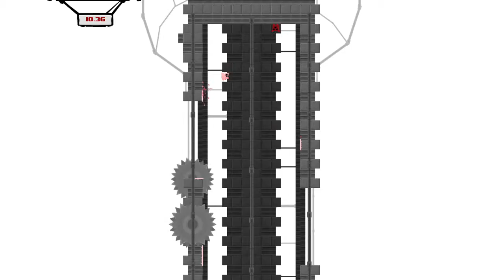Super Meat Boy! Impossible Boy Trophy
Impossible Boy trophy/achievement for beating all levels of Dark Cotton Alley, without dying.
Solid run, minus 2 exits to map, both on 7-16X. I'd highly advise not using the strategy I used on 7-15X, as it's quite risky. Level order was not my normal one, but worked out. Not a recommendation as everyone has different levels that pose issues, but personally I always run 1X, 9X, 19X, & 20X first. Level order-
7-1X
7-9X
7-19X
7-20X
7-13X To 7-18X
7-10X
7-11X
7-12X
7-2X to 7-8X